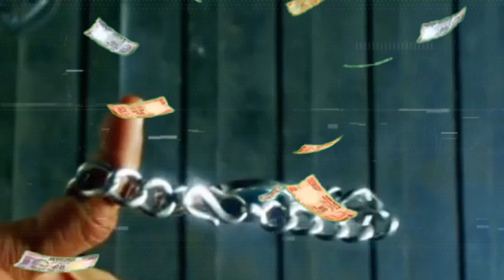Salman khan के ब्रेसलेट का राज | Happy birthday salman khan|Happy birthday bhai jaan